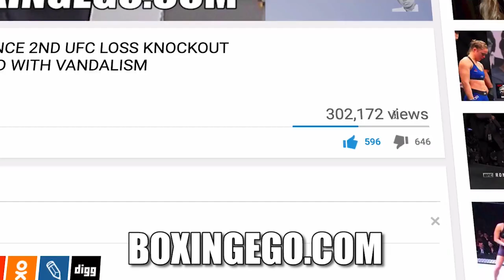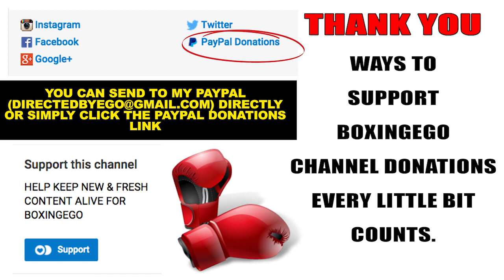BOB ARUM CREDITS UFC MODEL NOT PREMIER BOXING CHAMPIONS (PBC) BRINGING BOXING BACK TO FREE TV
EGO OF BOXINGEGO (FORMERLY EGOSWORLD1) reacts to Bob Arum's recent comments saying he used the UFC on FOX model as motivation to bring boxing back to prime-time Television like ESPN.